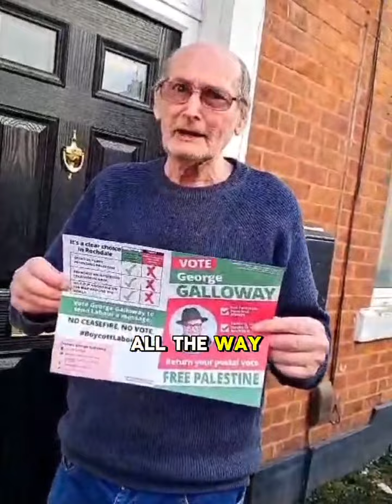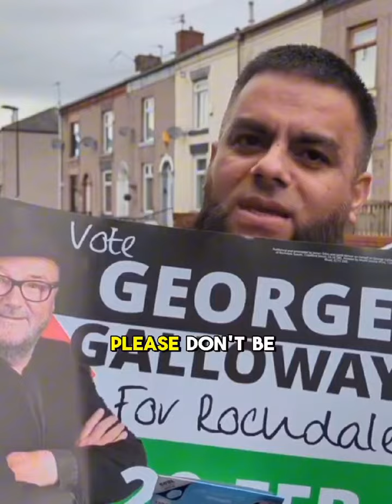V-Day in Rochdale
Vote GeorgeGalloway for Rochdale!

Polls open at 7pm and close at 10pm.